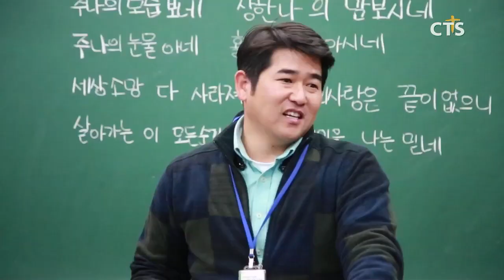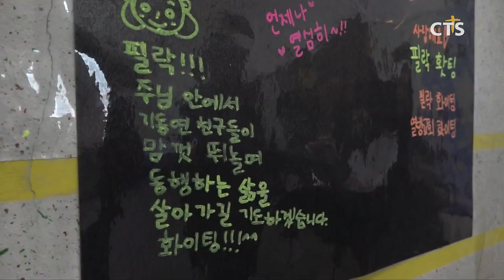기독청소년들, 교회 안에서 교제합니다 l CTS뉴스, 기독교뉴스, 교계뉴스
앵커 : 요즘 우리 청소년들, 학원과 학교 말고는 딱히 갈 곳이 없죠? 의정부의 한 교회에서는 청소년들이 기획하고 또 중심이 된 축제가 마련됐는데요.

앵커 : 그들의 언어와 표현으로 그들만의 문화가 만들어지고 있는 축제 현장을 박정욱 기자가 취재했습니다.

십대지기 청소년선교센터와 의정부기독교동아리연합회가 함께한 청소년 문화축제 [필락]이 23일 열방교회에서 열렸습니다.여호와 앞에서 반드시 즐거워하라!’는 의미를 가지고 있는 필락은 11회를 맞아 재학생들과 졸업생들이 나서 두 달여간 기획부터 홍보, 진행까지 모일 때마다 말씀 묵상과 기도로 준비하는 시간을 가졌습니다.

INT 박준하 / 송현고등학교

INT 전혜진 회장 / 의정부기독교동아리연합회의

정부의 12곳의 학교에 들어가 학원선교를 하고있는 십대지기는 한 해 사역의 주제를 ‘경건’으로 정해 1년간 학생들과 묵상하는 시간을 가졌으며 이번 [필락] 또한 그 적용점으로 ‘다양한 시선’이라는 주제로 경건에 대한 다음세대의 시선을 춤과 연극 등을 통해 담아 냈습니다.

INT 강학성 목사 / 십대지기 청소년선교센터장

많은 청소년들이 세상 문화 속에서 방황하는 이 때 이들처럼 복음을 붙들고 선한 기독문화를 만들어 가는 일들이 계속해서 퍼져 나가기를 기대해봅니다. CTS뉴스 박정욱입니다.